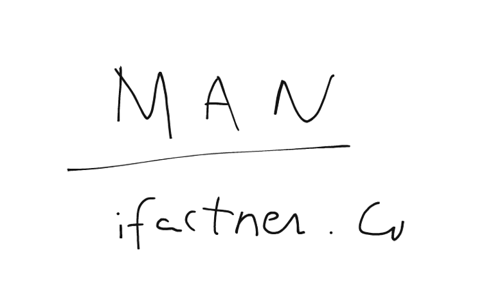Local Area Network (What is LAN) tutorial: Networking tutorial for beginners 2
Networking tutorial for beginners lesson 2 introduces Local Area Networks LAN under Types of Computer Networks.
Types of Computer Networks is a video lectures tutorial series on computer networking. This computer network tutorial introduces us to different types of computer networking. They include LAN, MAN and WAN. Learn different types of computer networks and differnt types of computer networks in . This computer network lecture introduces the basics and tricks of computer networking.
for my blogs, written and video tutorials.
This tutorial lecture focuses on LAN local area network. Local Area Network is the type of computer networks which is in the single building.